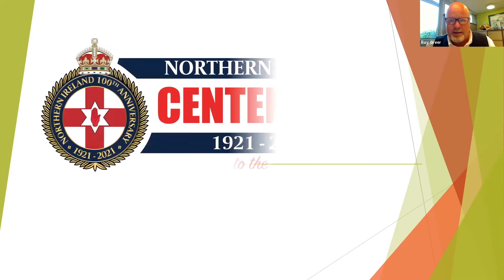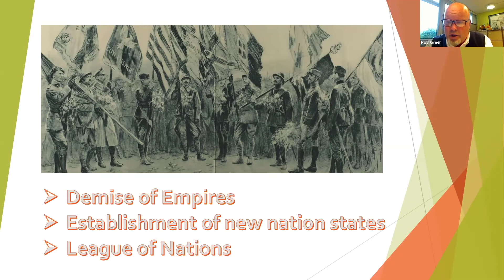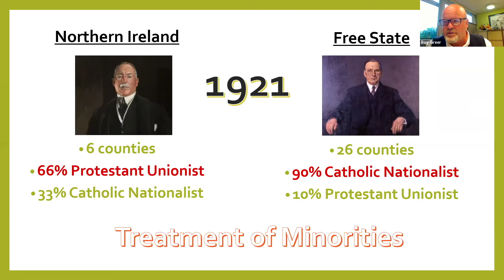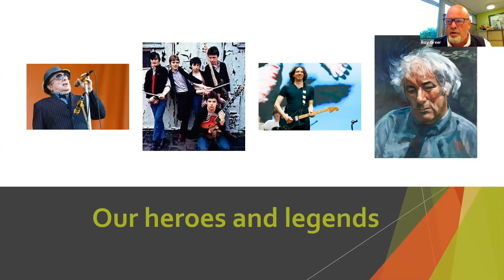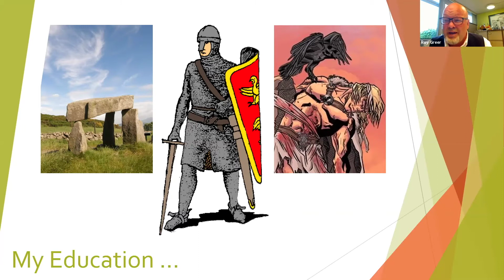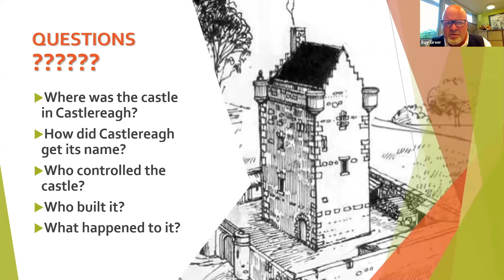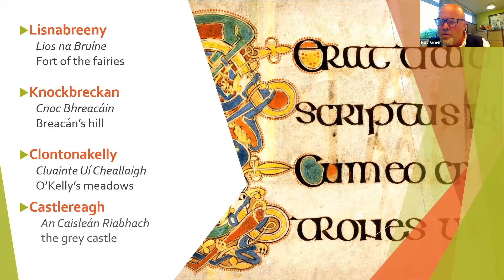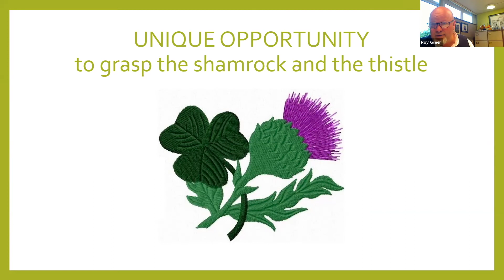Talk: Roy Greer, 'What’s yours is mine, what’s mine is yours': Ulster-Scots-Irish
As part of Lisburn & Castlereagh's NI Centenary Programme 20201 the Irish Linen Centre & Lisburn Museum presents Roy Greer and his talk: 'What’s yours is mine, what’s mine is yours': Ulster-Scots-Irish

Roy Greer is a historian, and author of Con O'Neill, last Gaelic Lord of Upper Clannaboy (2019).

LCCC's Centenary Programme, marking 100 years since the foundation of Northern Ireland, reflects on a range of Centenary-related themes, including history, sports, industry, the arts and identity. The talks are free to attend.